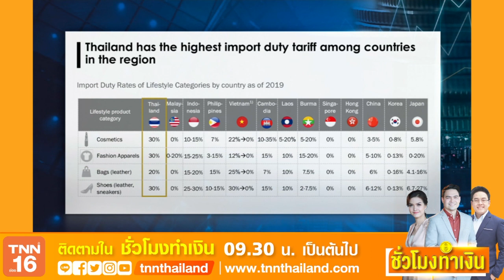ศก.ซบคนเงินหายทำยอดค้าปลีกตก l Highlight ชั่วโมงทำเงิน